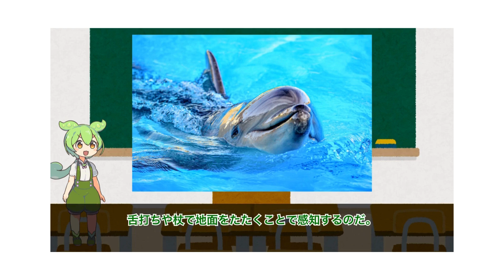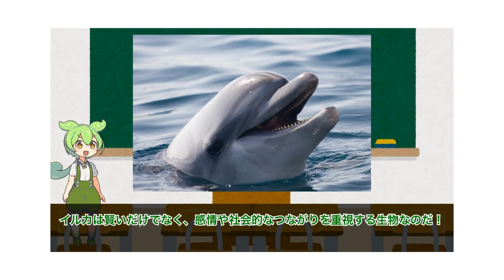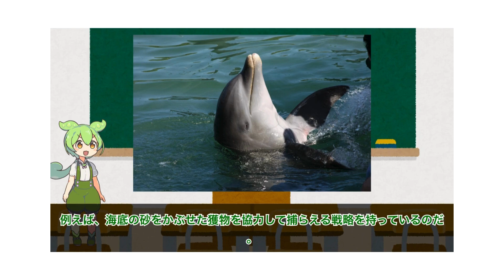水中のアイドル！イルカ語とは？【ずんだもん】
今回は、イルカのい生態についてご紹介します。
本動画は、投稿者が調べた内容を面白く紹介しております。
本動画の内容は、真実を追い求めたものでなく、こんなことがあるんだと
雑学として楽しんでください。
また、当動画の写真ですが、類似した生物を用いたりすることがあります。
みなさんに楽しんで頂ければ幸いです。